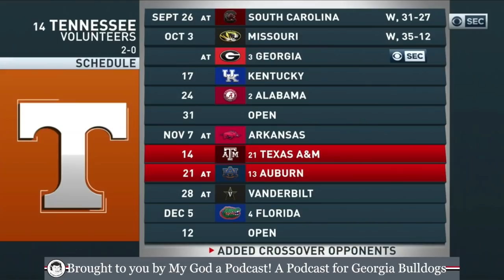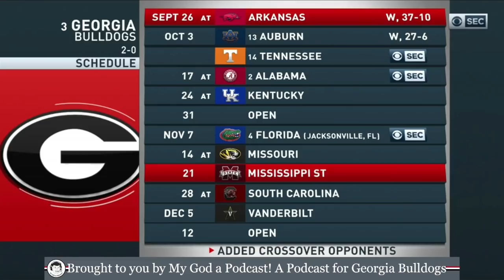Georgia vs Tennessee | 2020 Georgia Football | Game 3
The Georgia Bulldogs take on the Tennessee Volunteers between the hedges on Dooley Field at Sanford Stadium.

If you're a Georgia fan, be sure to check out My God a Podcast wherever you listen to your podcasts.